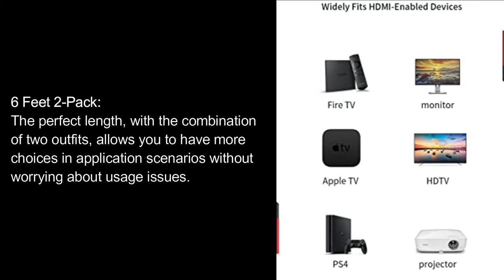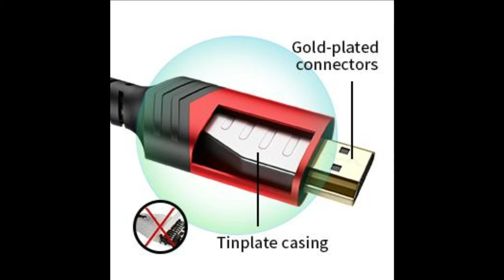JSAUX | Ethernet Compatible for Monitor Smart TV PC PS5 PS4 Blu-ray -Red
4K HDMI Cable 2 Pack 6ft, JSAUX 18Gbps High Speed HDMI 2.0 Braided Cord, 4K 60Hz HDR, 2K 1440P 144Hz, 1080p, HDCP 2.2, 3D, ARC, Dolby, Ethernet Compatible for Monitor Smart TV PC PS5 PS4 Blu-ray -Red

Connector Type: HDMI
Cable Type: HDMI, Ethernet
Compatible Devices: PlayStation 5/4, Laptop, TV, PC, Monitor, Xbox
Color: Red
Brand: JSAUX

About this item:
-4K HDMI Cable: JSAUX HDMI-Cable supports 18Gbps high bandwidth, Mirror & Extend mode, Ultra HD 4K(2160p), QHD 2K(1440P), FHD 1080p, HD 720P, HDCP 2.2, 48-Bit Deep Color HDR, Audio Return Channel(ARC), CEC, Dolby Atmos, Dolby TrueHD 7.1 audio, 3D, Ethernet and Hot plugging.

-Full Compatibility: HDMI Cables Male to Male Supports 4K Video @ 60Hz (4:4:4), Backward compatible with 1440p @144Hz (4:4:4), 1440p @120Hz (4:4:4), 1440p @ 60Hz(4:4:4), 1080p @ 240Hz (4:4:4), 1080p @ 144Hz (4:4:4), 1080p @ 120Hz (4:4:4), 1080p @ 60Hz (4:4:4) and HD 720p. Earlier versions of HDMI cable (1.3/1.4/2.0/2.0a)

-Superior Design: This HDMI cable has 28AWG copper wire, triple tin shielded in a double braided premium nylon with gold plated corrosion resistant connectors for guaranteed top tier image & sound.

-Universal HDMI Cable: Compatible with all of your HDMI devices. Blu-ray players, Fire TV, Apple TV, PS5, PS4, PS3, XBox One, Nintendo Switch, computer, laptop, monitor, projector and more. Indispensable hdmi cables for home and office equipment.

6 Feet 2-Pack: The perfect length, with the combination of two outfits, allows you to have more choices in application scenarios without worrying about usage issues.

Compatibility List:
Game: PS5, PlayStation 4 Pro (PS4 Pro), PS4, PS3
TV Box: Apple TV 4K, Apple TV HD, NVIDIA SHIELD, Amazon Fire TV, Roku Ultra/Express/Premiere
Laptop: Lenovo Yoga 730/Flex 4, ThinkPad E15, Legion 5 series
Laptop: ASUS VivoBook 15, ZenBook 14
Laptop: Dell XPS 15 Laptop, Inspiron 15/14, Latitude 3410/3301/ 3310/7300/7310/7400/7410, Vostro 13 5391, New Vostro 5301/5402/5501/5502
Laptop: G gram 15’’/15.6’’, Acer Aspire E 15, and other laptops with an HDMI port
PC: Mac mini 2020/2018/2014/2012/2010
Others: DVD/Blu-ray player, AV reveiver, camera, camcorder, and more HDMI-enabled devices.